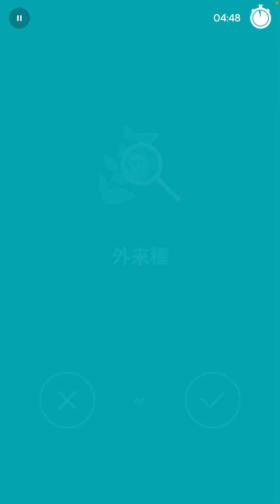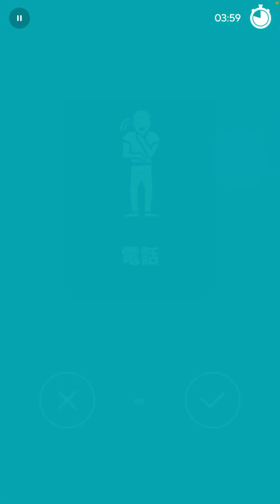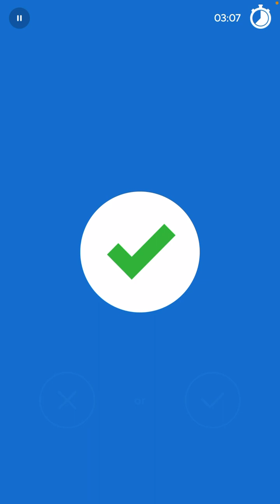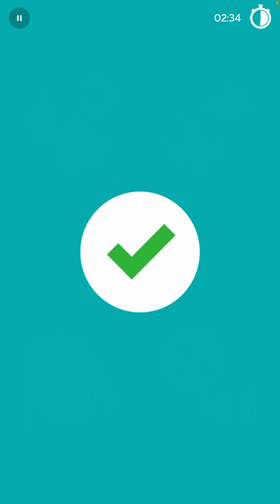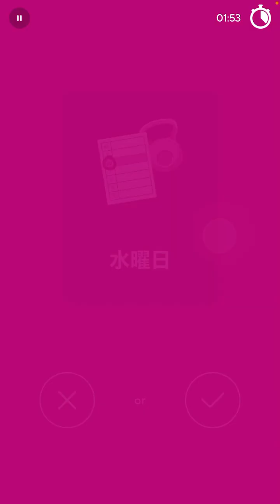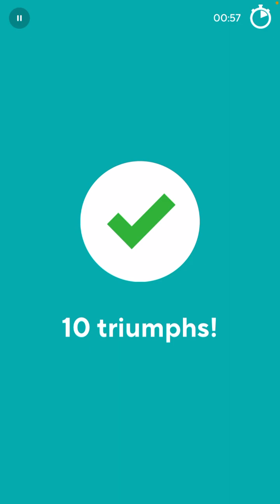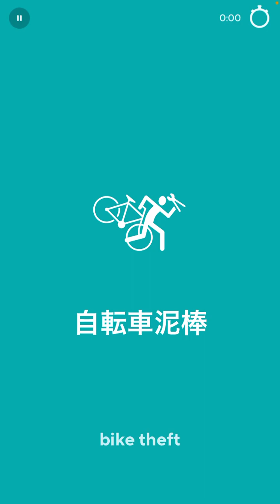2023-02-11 Drops Japanese